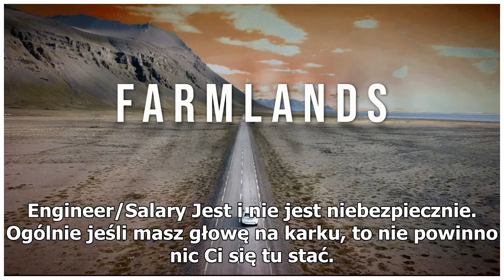[AMA] Mieszkam w RPA i mi tu dobrze